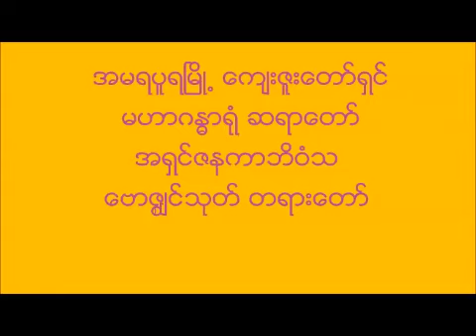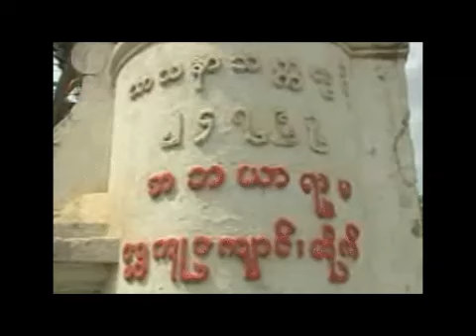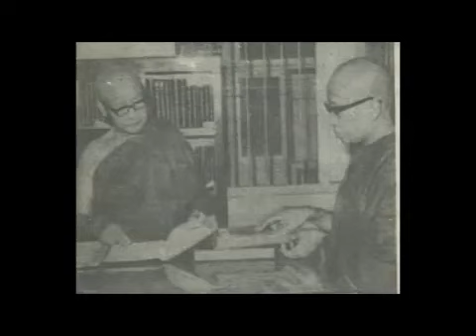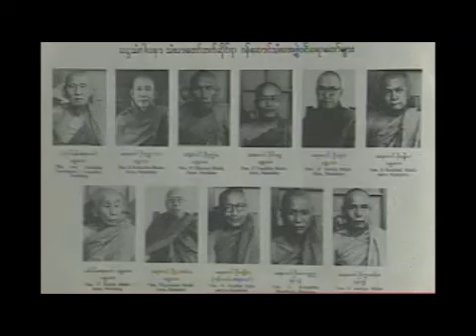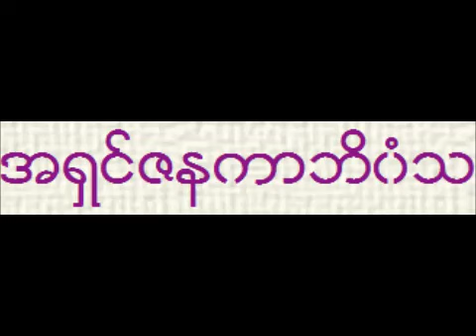ေဗာဇၥ်င္သုတ္ တရားေတာ္ - မဟာဂႏၶာရုံ ဆရာေတာ္ အရွင္ဇနကာဘိ၀ံသ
ေဗာဇၥ်င္သုတ္ တရားေတာ္
အမရပူရၿမိဳ႕ ေက်းဇူးေတာ္ရွင္ မဟာဂႏၶာရုံ ဆရာေတာ္ အရွင္ဇနကာဘိ၀ံသ
Sayadaw Ashin Janakabhivamsa:  (MyanmarNet.Net Dhamma Videos)